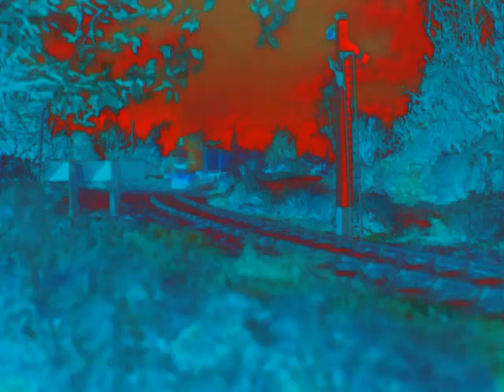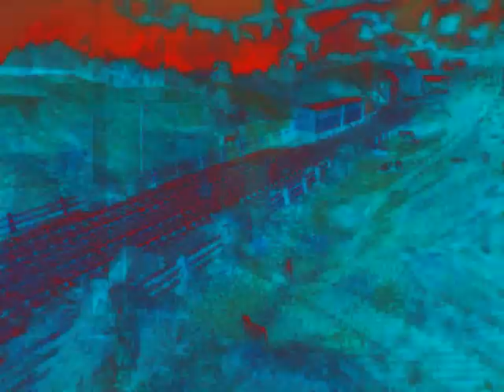Thomas The Tank Engine Theme Song in Erik P's G-Major 5